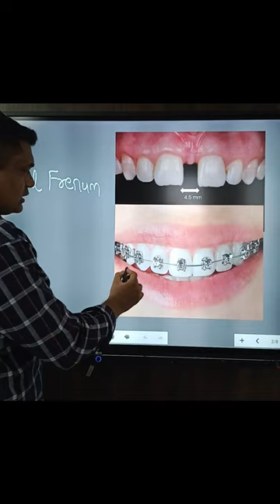दाँतो के बीच के गैप को कैसे ठीक करें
we have discussed 4 options to close teeth gap

DR. MITUL HAS SHARED HIS KNOWLEDGE AND CLINICAL APPEARANCE THROUGH THIS VIDEO. DR.MITUL IS ON A MISSION TO SPREAD ORAL HEALTH AWARENESS SO THAT EVERY ONE CAN ACHIEVE OPTIMUM ORAL HEALTH AND CAN STAY HEALTHY FOR LONG. DR. MITUL SOJITRA (M.D.S GOLD MEDALIST) IS DIRECTOR AT KOSMODENT DENTAL CLINIC IN RAJKOT.

Dant Dard Ki Dava Tablet || दाँत दर्द से तुरंत राहत दिलाने वाली दवाई || Best Medicine for Toothache
नए दांत लगाने का खर्चा? |डेंटल इंप्लांट या डेंटल ब्रिज |Dental Implants Vs Dental Bridge |Cost

दांतों में मसाला कैसे भरा जाता है |Danto Me Masala Kaise Bharte Hain |Dant ki Filling| kitna kharcha
Danto Ke Bich Gap Ko Kaise Dur Kare || इलाज और खर्च || Treatment of gap of two teeth (in hindi )
Ghise hue danto ka ilaj | घिसे हुए दांतो का इलाज |dant ghisne ka karan | Prevention & treatment
Tooth cleaning by machine | Good or Bad | क्या दाँत साफ कराने से दाँत खराब होते है ?? (Myth Breaker)
जबड़े में दर्द का घरेलू उपचार | tmj treatment in hindi | jabade me kat kat ki awaz | home remedies

Wisdom Tooth Pain Relief Home Tips || Akal Daad Ke Dard Ka Ilaj || अक्ल दाढ़ के इलाज और घरेलू उपाय

WHICH BRUSHING TECHNIQUE IS GOOD??

 Danto Me JhanJhanahat Kyu Hoti Hai || Danto Me Sensitivity Ka Ilaj || Danto Me Thanda Garam Lagna

Danto Ke Bich Gap Ko Kaise Dur Kare || 5 Treatment Options || Advantages & Disadvantages in Hindi

How To Brush Your Teeth In Hindi || Brush Karne Ka Sahi Tarika || Brushing Technique

Munh Mein Safed Daag Ka Ilaaj || Munh Mein Safed Chhale Ka ilaaj || Reason For Cheek Biting